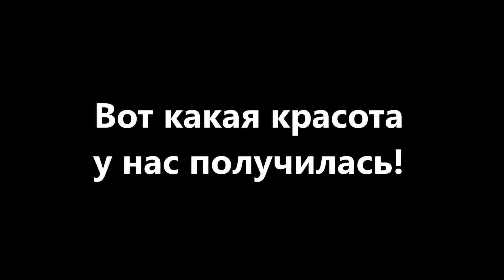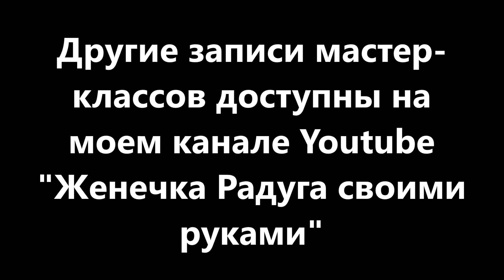Бисерная композиция часть 6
Представляю вам мастер-класс "Бисерная композиция" из бисера и рубки своими руками